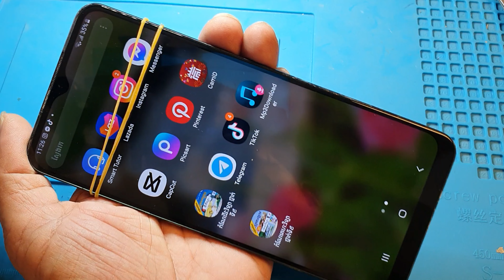Restoration Samsung A22 5G Cracked Front Glass | Replace Only Front Glass | #@SanService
In This Video we explained How to Separate and Laminating only cracked front glass of smart phone, Easy, Fast, Safe.

GSM578 Channel...
Restoration Destroyed Iphone X | How To Repair All Parts Of iPhone X | #‎@SanService  This is the Professional Phones Restoration Technology Channel of Mr. San Borann,

In This Tutorial You Can Learn More How To Modification Others Brand Battery To Use On Others That Unavailable Battery On The Market.

San Borann" Is a professor Of Electronic since 1994, He have graduated the electronic school in 1992 in Thailand, as a English Translator stuff of The United Nations Transitional Authority in Cambodia (UNTAC) in year 1993, working as Electronics teacher with CORRE Organization in 1994-96 and as a CEO Of Electronics workshop since 1994 Until nowadays, The name of Electronic phone shop is “Phnom Penh Thmey” this shop working hard for updates and caring the customer Reasonable why you should have to subscription this channel, all the tutorials in this channel are the professional repairing by Mr. San Borann it is very clear and working solved also all videos resolution are in 4K On this channel you can learn more about basic of electronics phones repairing, restoration your own electronics phones At least you can maintenance your own phones or learning with this channel for sub-professional or improvement your hobby to be up to snuff.

Introduction
In this tutorial video #@SanService working for transferring knowledge and may be used as apart of electronics phones repair learning process,
more interactive and specific than a book or any phone repairing shack, a tutorial seeks to teach by showing exactly practice
and supply the information to complete a certain task, also become a responsible person on their hobby jobs.

But "GSM578" will not responsibility for any danages cause of your following our videos,
You your own responsibility, what it is and what it is not.

Thank you very much for your watching our videos, we hope all tutorial videos on this channel will improve your skills for your electronics phones restoratio knowledge and hobbies.

Best and God bless you
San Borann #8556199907